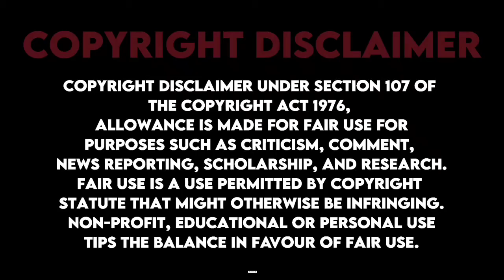Cobra - Uyir Urugudhey Lyric Reaction Video | Chiyaan Vikram | @A. R. Rahman | Ajay Gnanamuthu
Lyrics - Thamarai
Additional Vocals - Sreekanth Hariharan

Starring : Chiyaan Vikram, Srinidhi Shetty, Irfan Pathan, K.S. Ravikumar, Roshan Mathew, Anandraj, Robo Shankar, Mia George, Mirnalini Ravi, Meenakshi Govindrajan and others

Directed by R. Ajay Gnanamuthu
Produced by S.S. Lalit Kumar
Edit - Bhuvan Srinivasan & Praveen Anthony
DOP - Harish Kannan
Production design - A Amaran & RaviPandiyan
Action Choreography - Dhilip Subbarayan
Dance Choreography- Sathish & Dastha
Co Writers - Neelan K Shekar, Kannan Sreevasthan, Innasi Pandiyan, Bharath Krishnamachari
Costumes - Komal Shahani, Navadevi Rajkumar
Lyrics - Thamarai, Pa. Vijay, Vivek
VFX supervisor - H. Monesh
Chief Co-Directors - Mugesh Sharma & KIRA
Co Directors - Venkatesh VS, VG Balasubramanian
Executive Producer - Ramkumar Balasubramanian
Production Manager - RS Venkat, M Kasilingam
Make up Preethisheel Singh, Karandeep Singh
Sound Design - Sync Cinemas
CG - Unify Media
DI - Igene
Stills - D Narendran
PRO - Yuvaraj

We do not own all the material we're posting on this channel. If you are a copyright owner and want your work to be removed from our channel PLEASE contact us via email  or leave us a personal message here and we will remove your material right away. PLEASE do not opt for a youtube strike.

Reaction Video By Hbk Prakash (Loster)

Jk tamil, Briyani man, Roast video, REACTION video, Other Channels, DJ Galatta, It's Eniy, VCP Reaction, Maja Views, Pataka vibes, Petromax lightu, The Real Snakes, Time Out Squad, New to you, Matta Ooruga, Tamil Reaction Video
New Reaction Video, Reaction Whatsapp Status, Standup reaction, Bong grilZ, Spiritlocs, Fundamentally filmy, the Gizzy, Namkeen Sach Music,